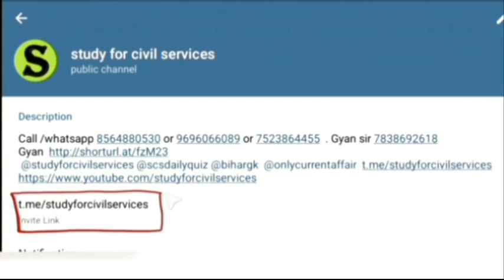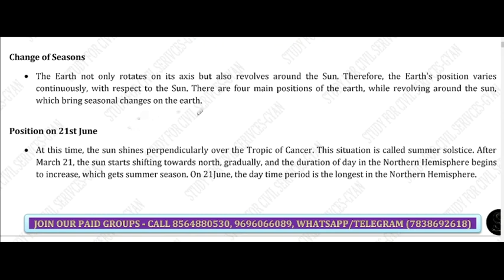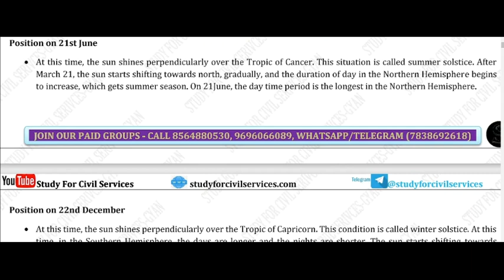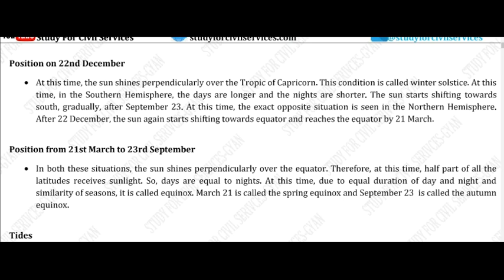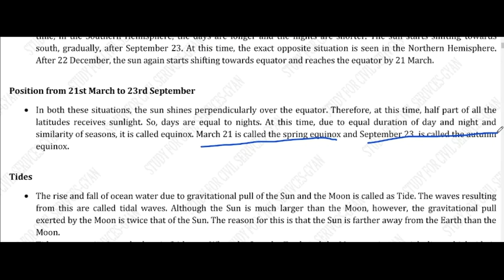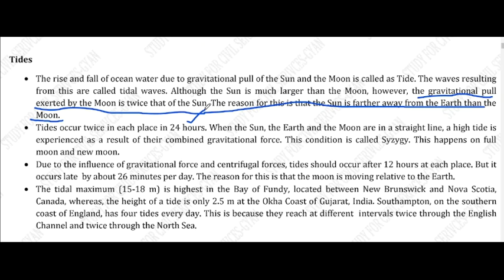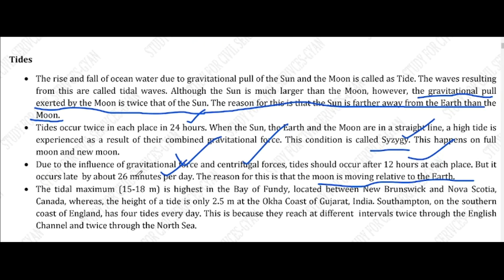GEOGRAPHY REVISION | SOLAR SYSTEM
This video explains about the various concepts like reason for day and night,change of seasons,tides etc.